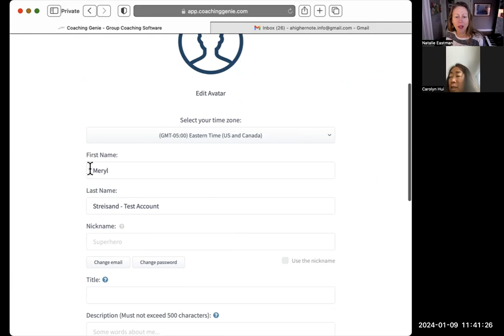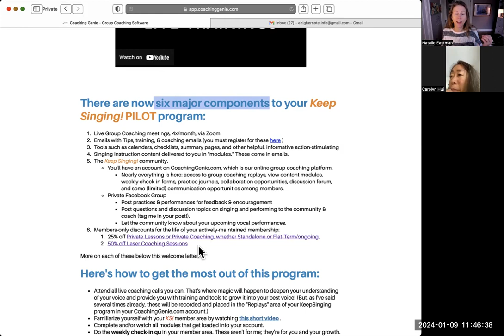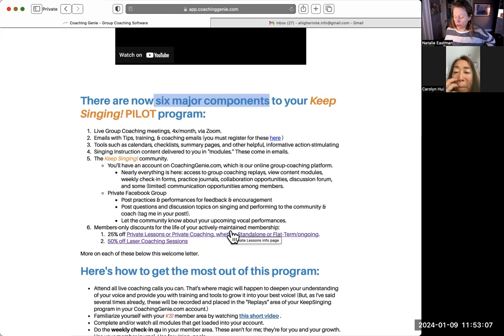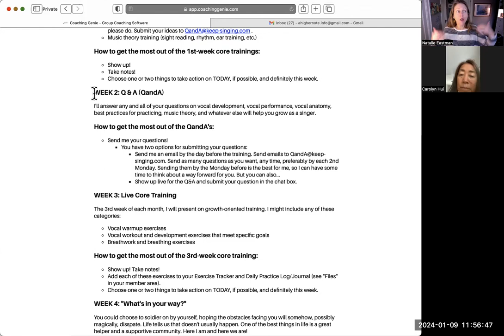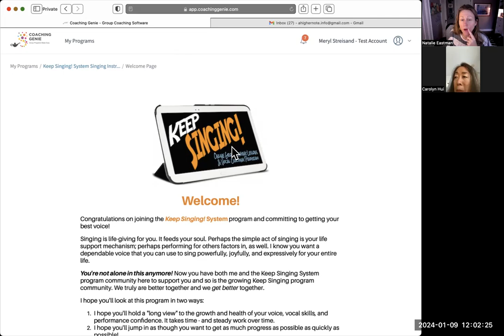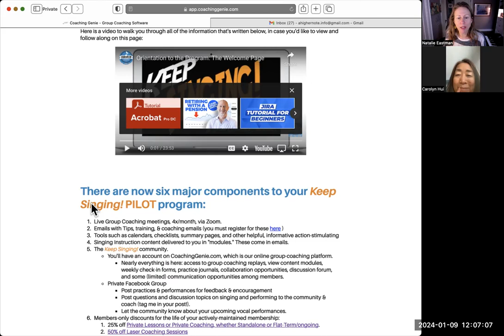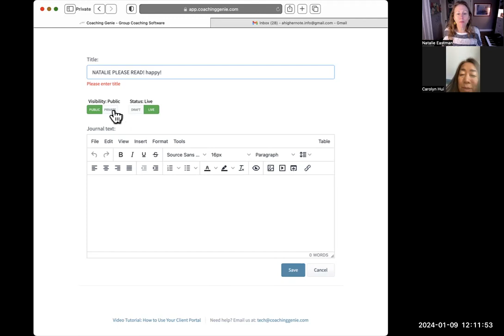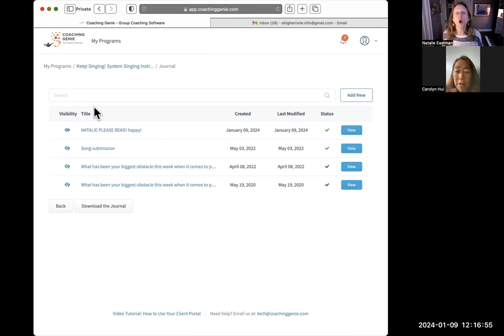KS!S Program QandA Week! 2nd Tuesdays. January 2024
KS!S Program QandA Week! 2nd Tuesdays.

THIS WEEK'S SESSION INCLUDES:
January 2024 Q&A
Program “First Steps”!
Getting the most out of the program!
Familiarity w/our member platform.
First, the Welcome page!
Take the Intake Survey.
Using Your Journal.
Collaborating & communicating with other members & me.
Sharing performance videos.
More.

The "Keep Singing!" System Program: Everything You Need to Get A Better Voice This Year, all at a WILDLY affordable price!
We're a supportive, encouraging community of likeminded singers, all dedicated to vocal development and improving our performance confidence! Formed by Dr. Natalie Eastman, Owner of A Higher Note LLC, we're working for higher high notes, richer low notes, better tone, better pitch, better riffs, runs, and embellishments,  smoothly using our entire voice and not just one part, captivating audiences with our voices, and having not-just-mediocre but a GREAT and HEALTHY voice for a lifetime!

Music Lesson with Natalie R. W. Eastman